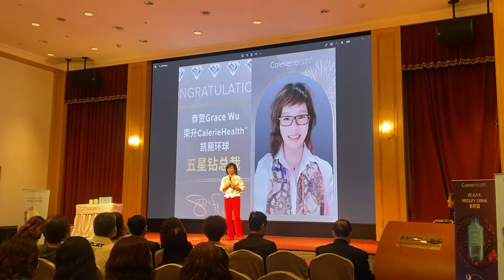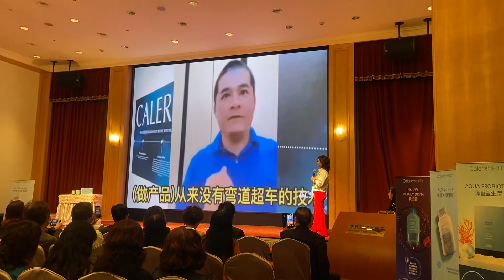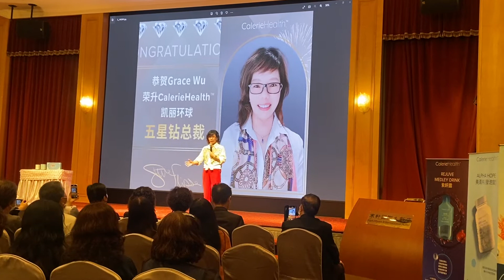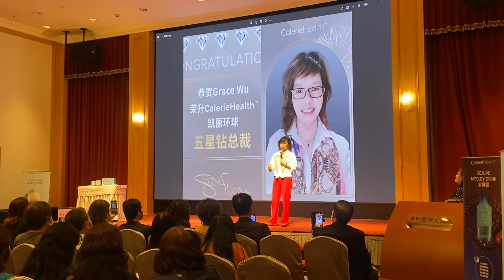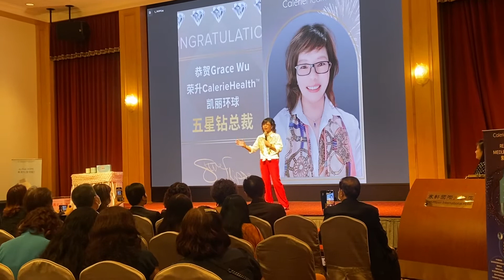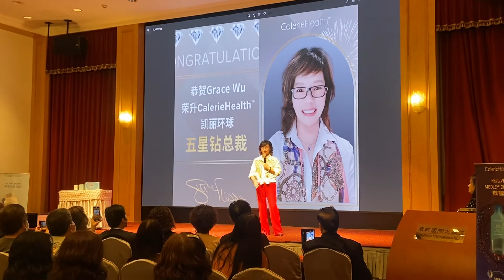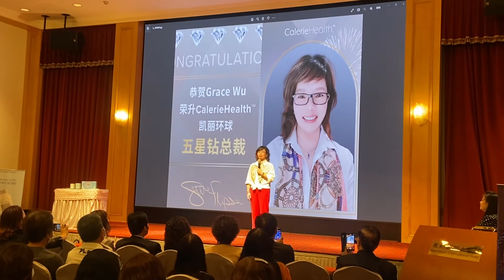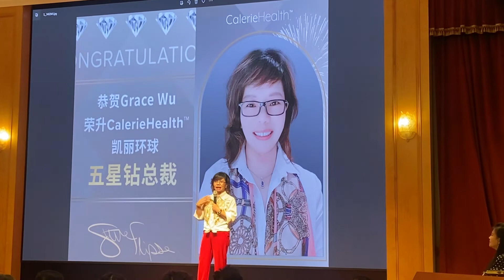凱麗環球-Grace 吳鑽台灣高雄場現場真情分享@凱麗之光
2⃣️0⃣️2⃣️2⃣️出現一個新名詞「宅商」🏠，意思就是宅在家裡就能賺錢💰.
漸漸明白：一場疫情[生病]，拼的不是財力也不是學歷.而是足不出戶，呆在家裡也能賺錢的能力！